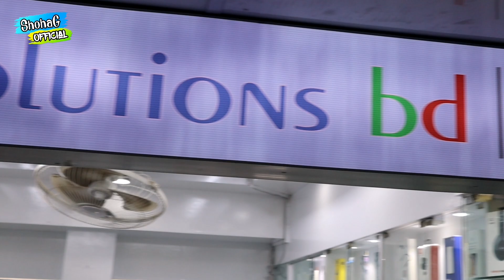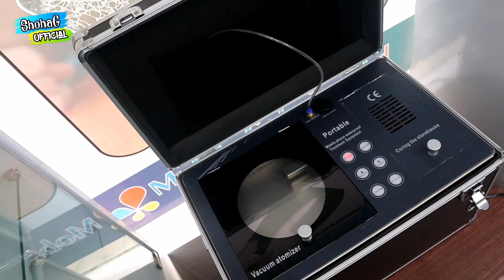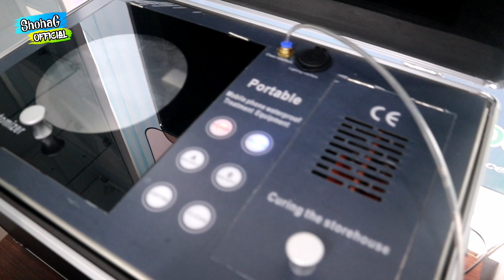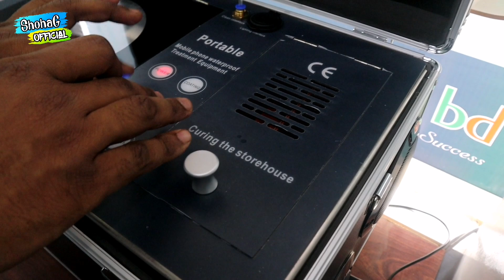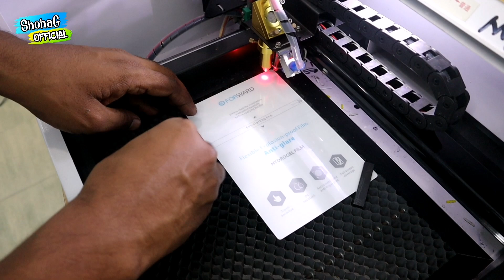মোবাইল ওয়াটার-প্রুফ এবং হেমারপ্রুফ গ্লাস প্রটেকটর লাগান কম খরচে😍Mobile Waterproof BD🔥ShohaG Official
[ Mobile Solution BD]

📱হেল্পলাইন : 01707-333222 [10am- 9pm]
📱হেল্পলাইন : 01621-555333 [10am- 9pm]